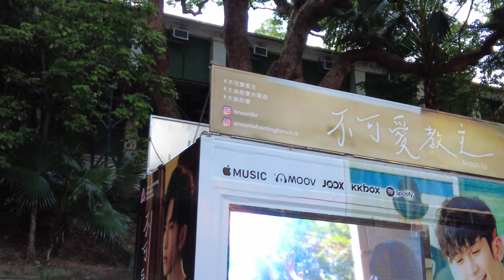【HK 4K】尖沙咀 海防道 Anson Lo 不可愛教主 宣傳車 | Tsim Sha Tsui Haiphong Road | DJI Pocket 2 | 2021.07.11